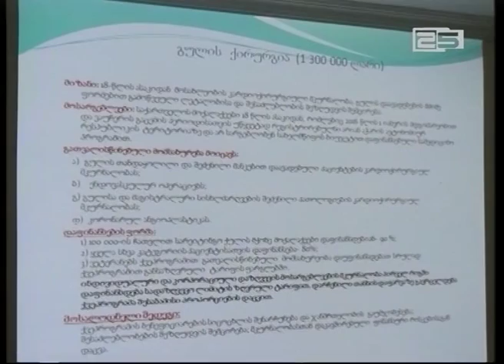4 მილიონი ლარით გაზრდილი აჭარის ჯანდაცვის სამინისტროს ბიუჯეტის განხილვა